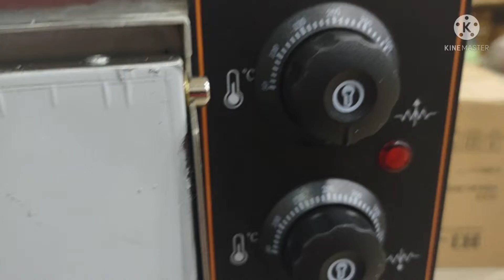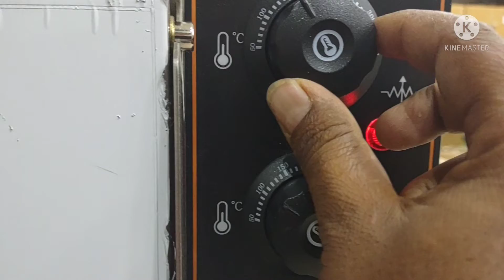how to use electric Pizza oven commercial Pizza oven Pizza oven live demo